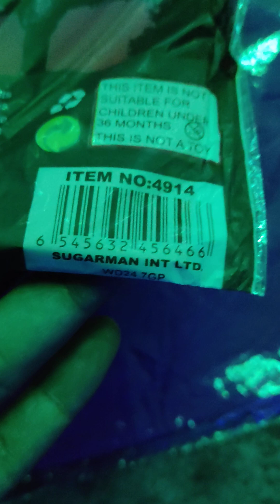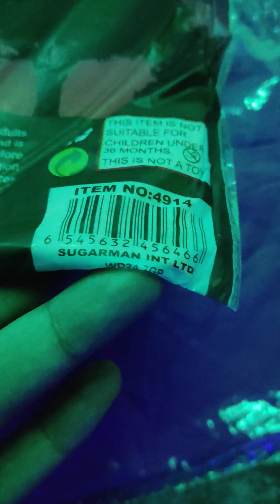Sky Lantern demo